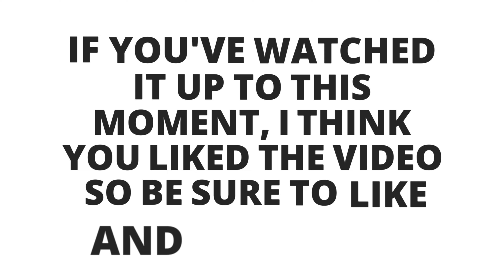NEW UNLIMITED STAMINA STIMULATOR IN AREANA BREAKOUT